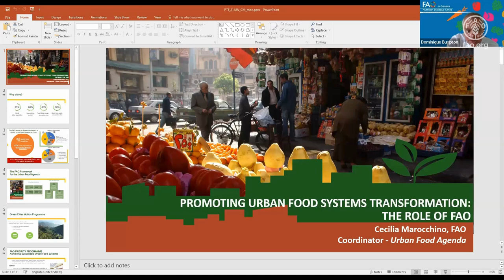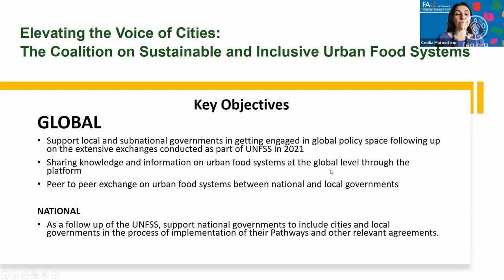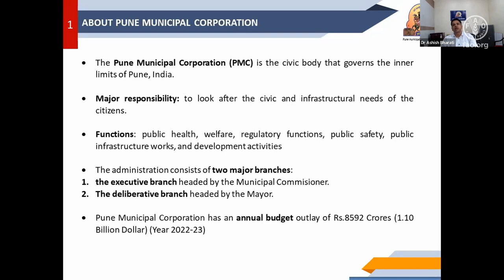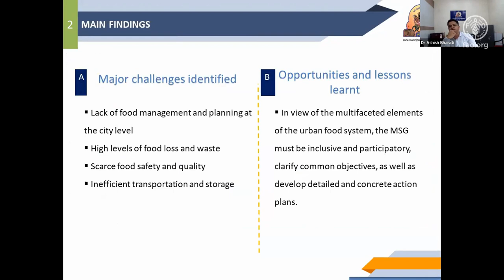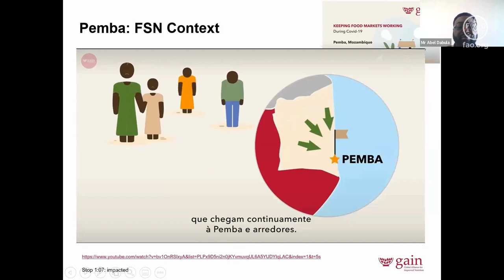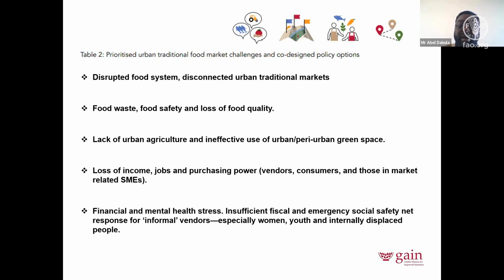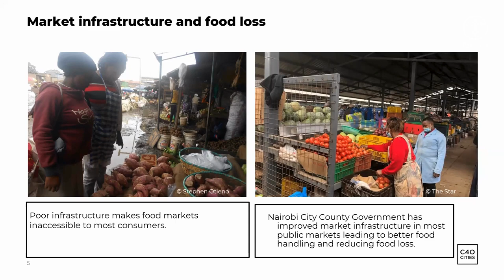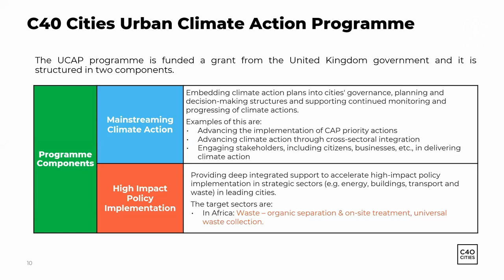FAO in Geneva Nutrition Dialogue Series: Urban Food Systems for Better Diets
The FAO Liaison Office in Geneva (LOG) and the Food and Nutrition Division (ESN) are organizing a series of Nutrition Dialogues in collaboration with the FAO Liaison Office in Brussels (LOB) to share experiences and practical insights on how intervening in agrifood systems can support better nutrition.

The phenomenon of urbanization is unfolding rapidly as over half of the world’s population is living in cities and an estimated two-thirds will do so by 2050. This population growth increasingly influences our food systems, thus affecting food security and nutrition in all its forms.

In this regard, on 21 June 2022, FAO hosted a dialogue that provided examples of how municipalities are working to address nutrition while also considering other development objectives. It included concrete examples of different activities, including the development of multistakeholder platforms for knowledge sharing and action, research and analysis and implemented interventions.